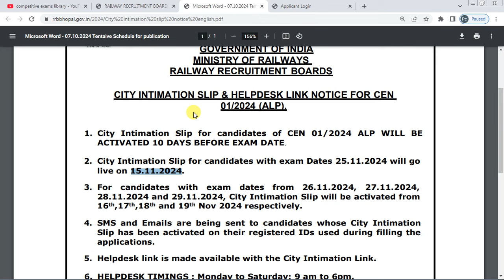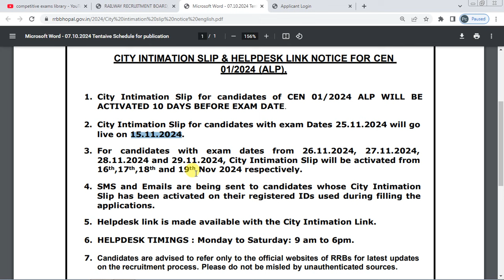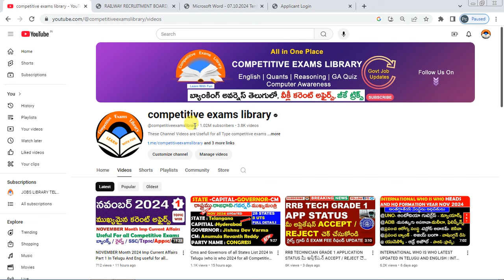రైల్వే అసిస్టెంట్ లోకో పైలట్ ALP City Intimation Slip | ALP హాల్ టికెట్స్ ?ఇలా డౌన్లోడ్ చేసుకోండి